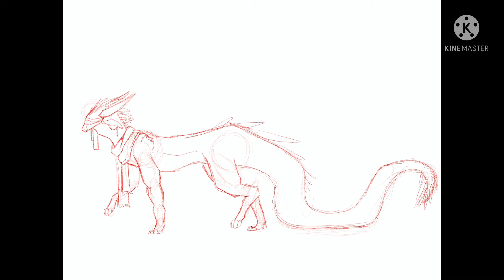Speedpaint {Oc Tundra The Icewing}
Tundra’s Backstory:

Tundra was an Icewing born into a poor family. Despite the fact the rankings wall had been destroyed, Tundra’s family still suffered. This blind and wingless Icewing didn’t have a very good childhood. He was often starved and sick, but he was lucky enough to have somewhat caring parents. Then, one day, Tundra faced a great danger. (I’m not sure what it is yet, but we’ll just go with it~.) He was sent to the medical hut and winded up getting an amputation for both his wings and eyes. His parents found him more of a burden to the family now, seeing that he was a cripple, and sent him to an adoption. There, he was avoided and sometimes taunted for his appearance, but Tundra didn’t mind. Instead, he waited the day where he could explore the world and invent something that someday all of Pyrrhia and Pantala would worship.